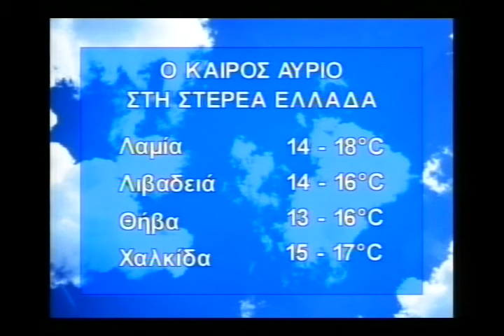enatv 6-11-2013 deltio